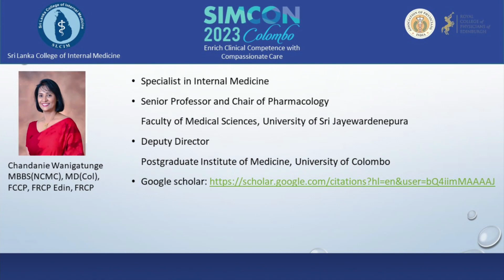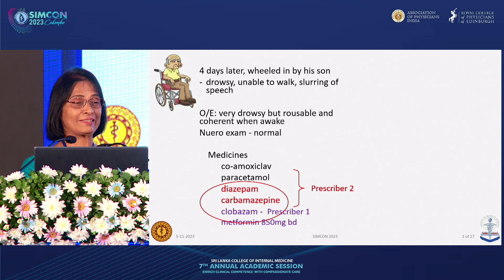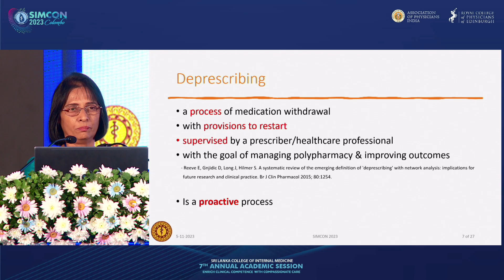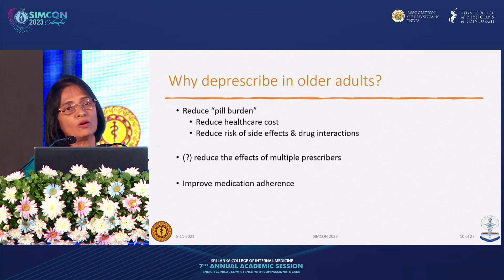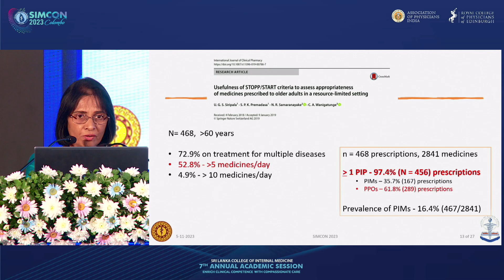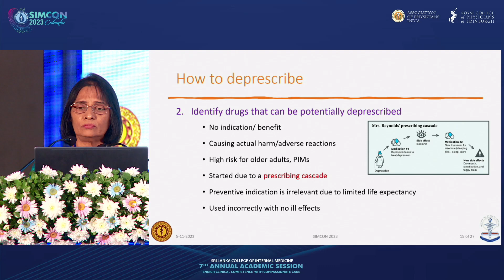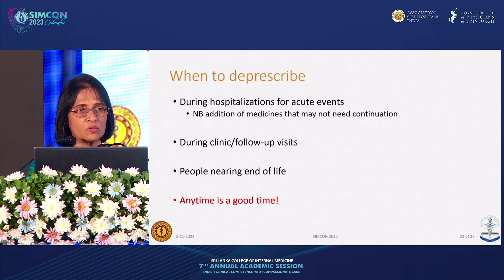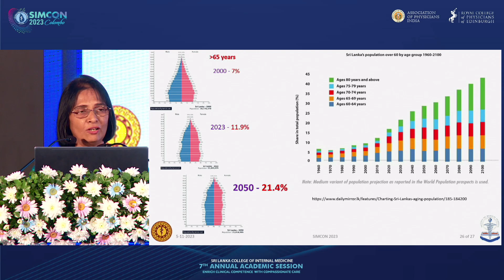SIMCON 2023- Deprescribing in older adults By Prof Chandanie Wanigathunge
SIMCON 2023 - Day 1
Annual Academic Sessions held in collaboration with the Royal College of Physicians of Edinburgh and The Association of Physicians of India .
3rd - 5th November 2023